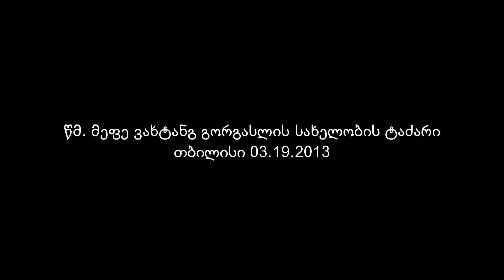"ღაღად-ვყავ მე" - "I cried with mywhole"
ანდრია კრიტელის კანონის
ვ ძლისპირი ხმა ვ
(გელათის სკოლა)
მგალობელთა გუნდი "იალონი"

VI Irmos of Andrew Cretan Canon In tine VI
(Gelati school)
Ensemble "IALONI"

წმ. მეფე ვახტანგ გორგასლის სახელობის ტაძარი
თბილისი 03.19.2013